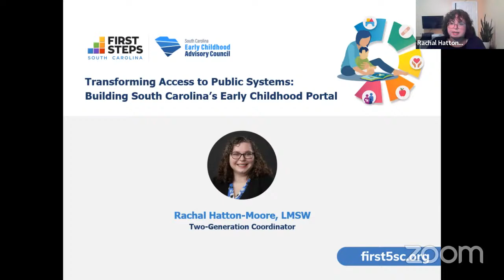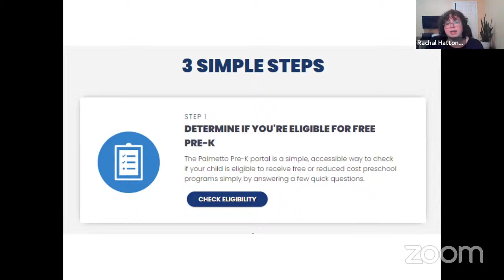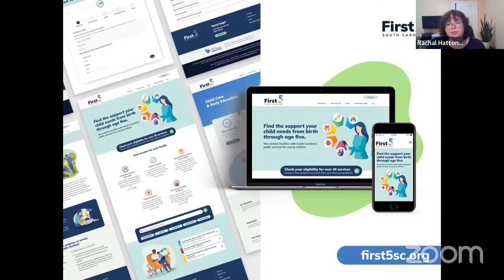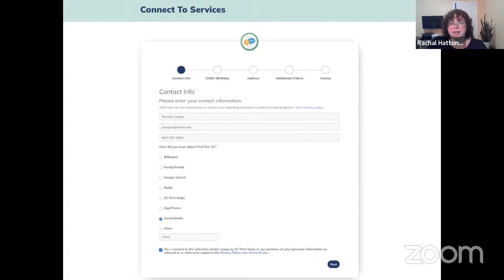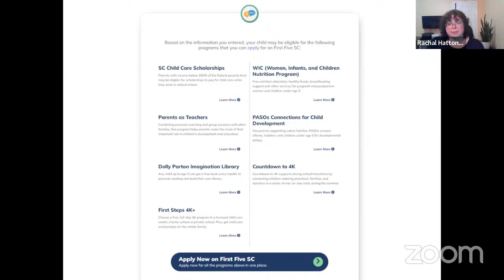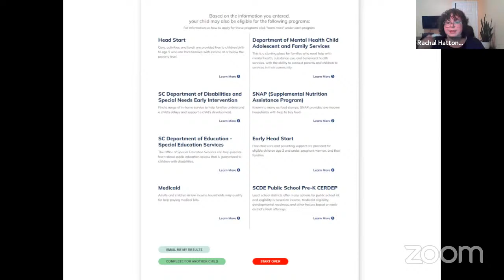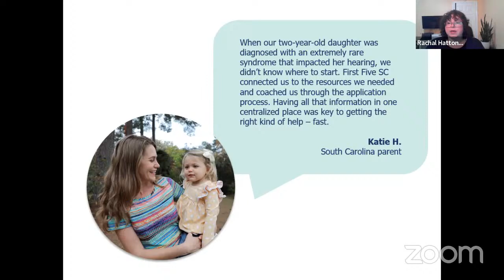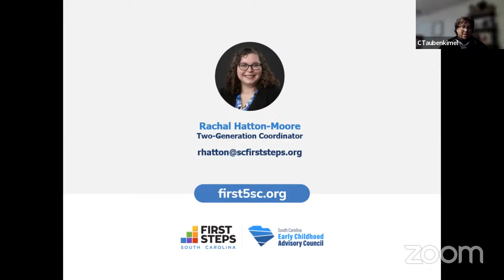Parent Academy: First Five SC: Transforming Family Access to the Public Early Childhood System